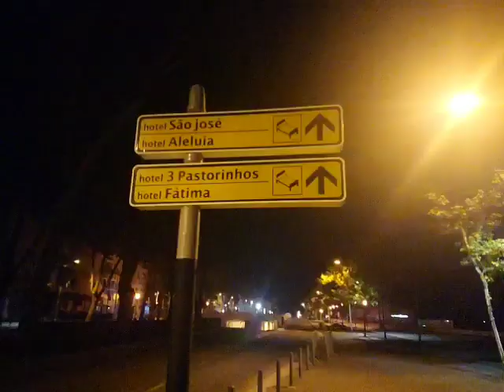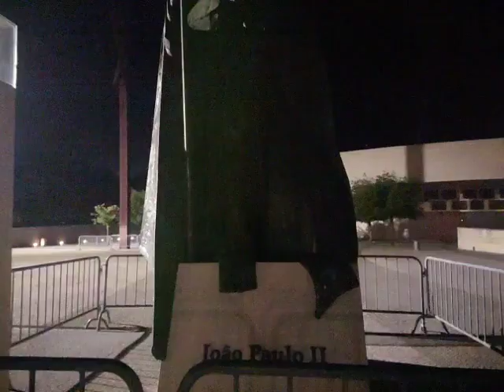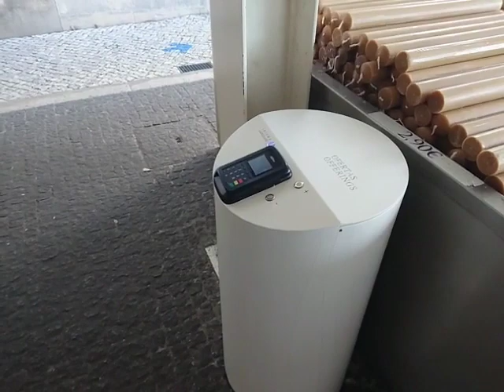La giornata a Fatima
Tra un'avventura e l'altra, pausa a Fatima.
I luoghi, la storia, la fede e le tradizioni.